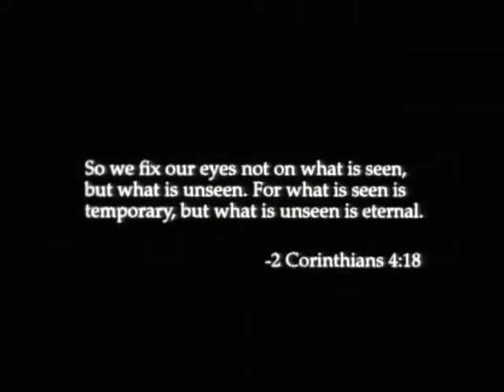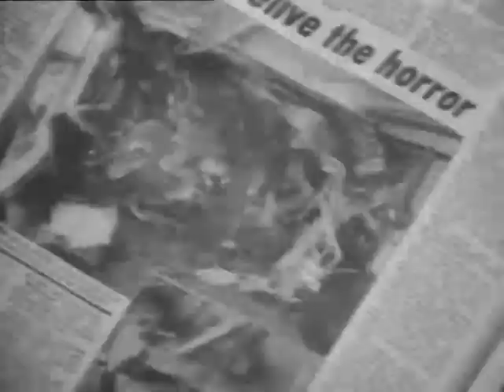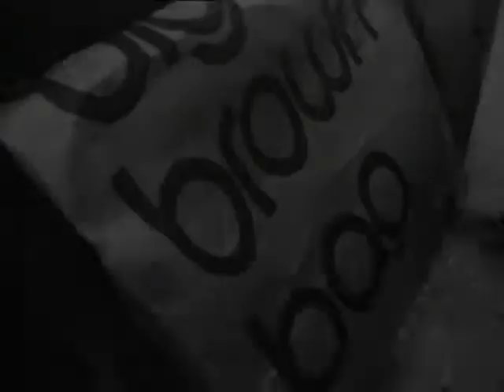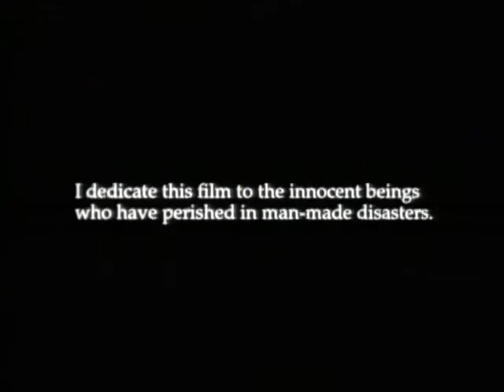"Two Chance Encounters" (NYU Thesis Short Film/USA) - Directed by John H. Lee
Filmed in NYC, 1995.